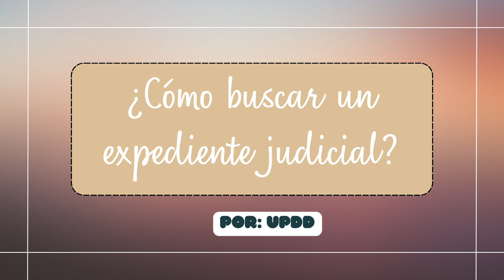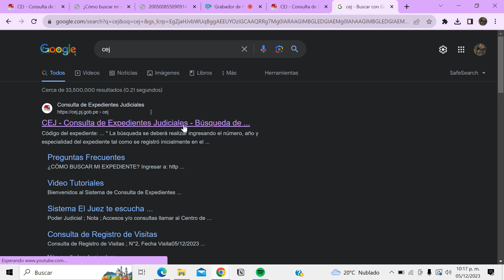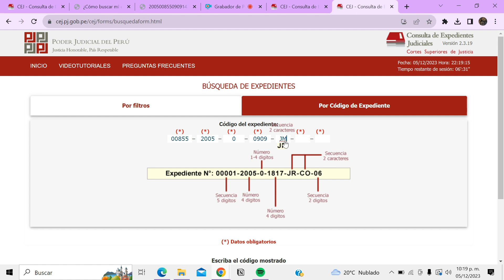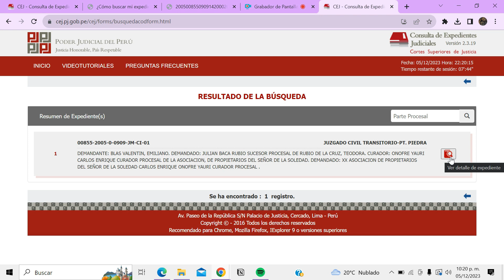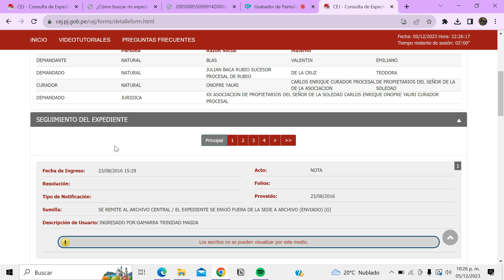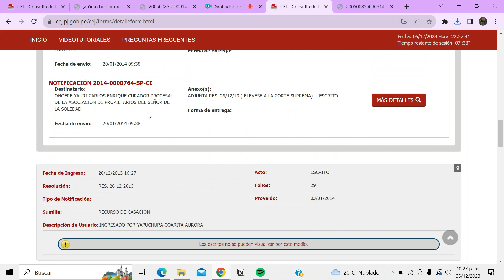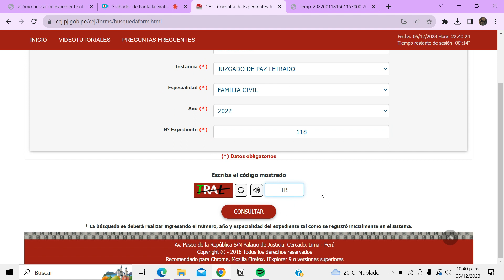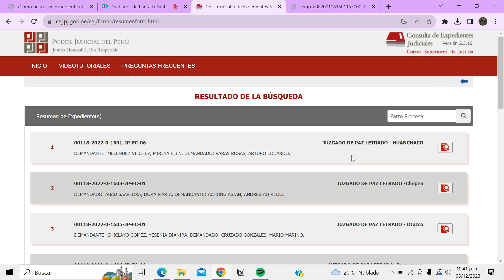¿Cómo buscar expedientes judiciales en Perú? - CEJ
Bienvenidos una vez más a su canal "Un Poco de Derecho", en esta ocasión les traemos un vídeo sobre la página web Consulta de Expedientes Judiciales (CEJ), que esperamos sea de mucha utilidad para los que quieren estar al tanto del estado de su proceso.